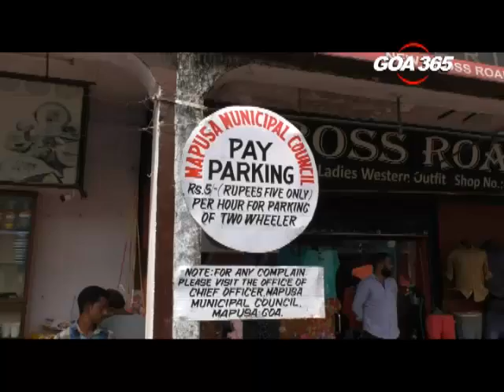Mapusa merchants oppose locating vendors in front of their shops